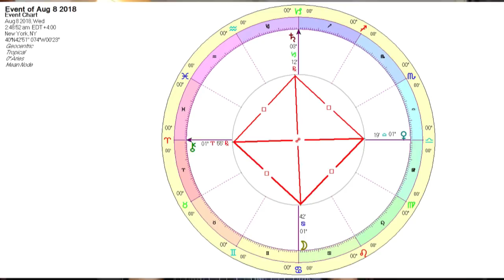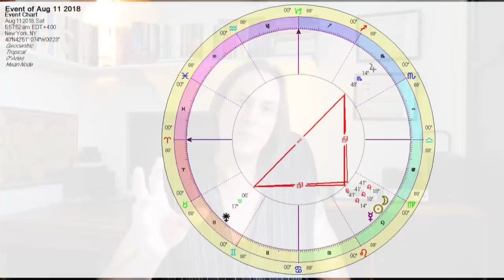ליקוי חמה חלקי באריה - המסר האסטרולוגי השבועי עם בועז פיילר 4-11 באוגוסט 2018